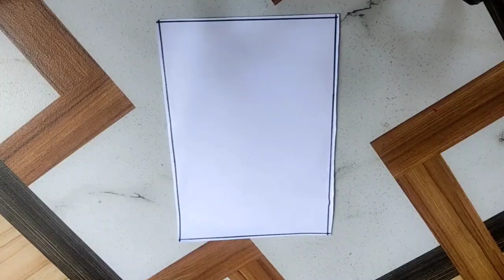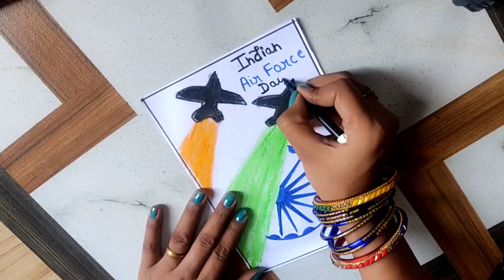Indian Air Force Day Drawing/Easy Air Force Day Poster Making/ How to Indian Air Force Day